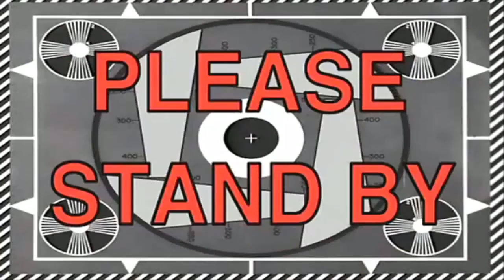10 minuets of SATISFACTION and CONFUSION 「リリフレ」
So I happened to play the Release the Spyce: Secret Fragrance game with my mate Madoka. In this video I've given you some impressions, memes and my honest opinion about the game as a whole. Enjoy!

Links

Twitter profiles of Touya and Inuzuka

Discord server that can further help you with translations if you want to get the game yourself.

My Discord server that can help if you like my work and would like to further stay in touch with me and possibly take part in videos.

Music used in the video (keep in mind that I don't claim to own it)

"Fear Factory", "Asumo" and a PMMM soundtrack.